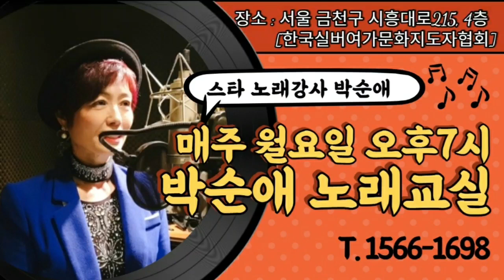스타노래강사 "박순애노래교실"♡매주 월요일 오후7시~8시30분.(선착순접수기간)~접수문의 1566-1698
스타노래강사 "박순애노래교실" !
♡매주 월요일 오후7시~8시30분.
(선착순접수기간)
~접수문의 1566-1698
{위치:서울금천구 시흥사거리 홈플러스 옆  농협건물4층}
100평규모의 넓고쾌적한강당, 거리두기좌석배치.

*주간보호센타,요양원,데이케어센타,경로당,요양병원,치매안심센타,보건소,교회성당노인대학,주민센타,문화센타 출강 파견강사활동